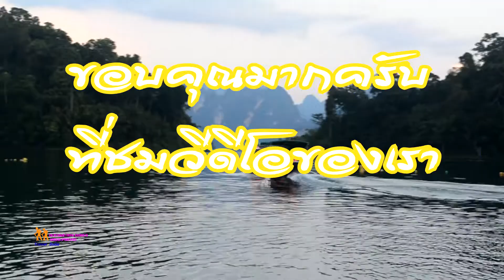พานั่งเรือชมเขื่อนเชี่ยวหลาน สุราษฎร์ธานี P. 1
เขื่อนเชี่ยวหลาน หรือ เขื่อนรัชชประภา ตั้งอยู่ อำเภอตาขุน จังหวัดสุราษฎร์ธานี